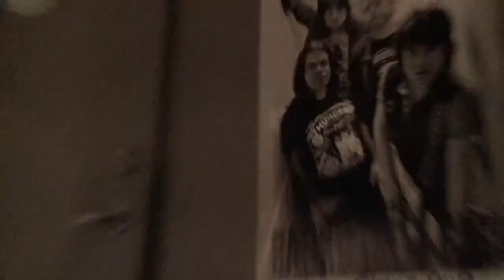Backstreet Girls: Tilbake Til Muotathal - Trailer Ufficiale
Trent’anni di carriera vengono una volta sola, e non per tutti... I membri della band norvegese Backstreet girls decidono di festeggiarli concludendo il loro tour a Muotathal, un pittoresco paesino svizzero di 3000 anime. In questo villaggio incastonato tra i pascoli e le montagne, infatti, quasi tutti gli abitanti sono incontenibili fan della band rock norvegese, e proprio qui i quattro musicisti fanno rivivere il sogno, inseguito per tre decenni, di toccare le vette del rock mondiale. Intrecciata al racconto un po’ surreale di questo concerto rivive la storia della band, dai concerti ai backstage senza dimenticare le esperienze personali e le riflessioni degli ex cattivi ragazzi che hanno consacrato la loro esistenza a un rock senza compromessi.